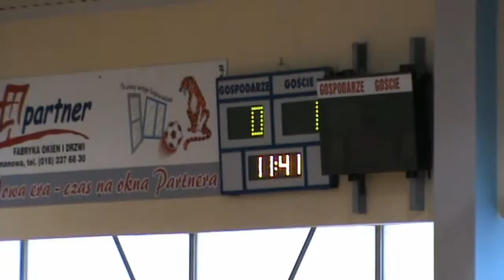HTPN Seniorów - Mecz o 3 miejsce 22.01.12r. Płomień Limanowa - Gorce Kamienica cz.1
Po przegranym pojedynku z Sokołem Słopnicę drużyna Płomienia zagrała spotkanie o trzecie miejsce w turnieju z drużyną Gorców Kamienica. Mecz był bardzo wyrównany, a drużyna Płomienia, która była zmęczona zwłaszcza psychicznie bo bardzo chciała grać o pierwszej miejsce nie była wstanie przechylić szali zwycięstwa na swoją korzyść.